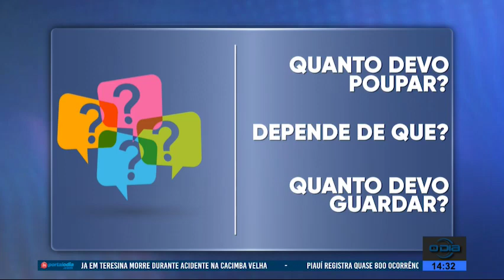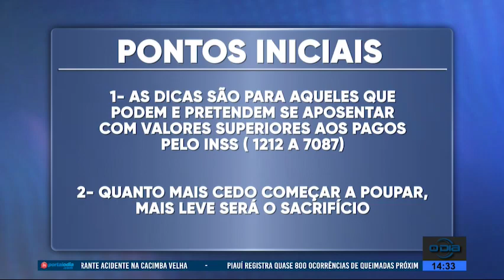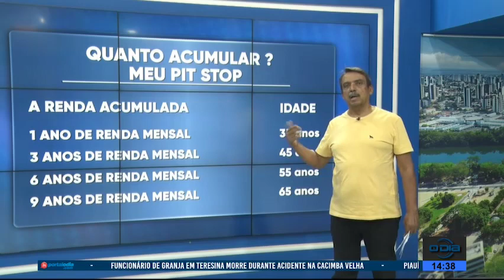Economia em Dia 26 07 2022